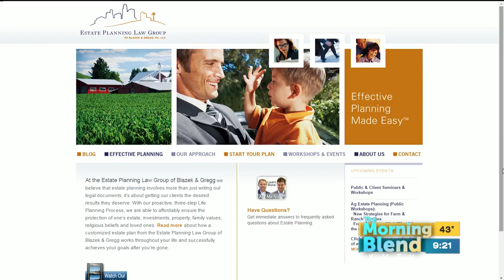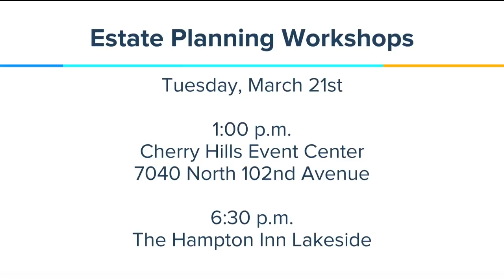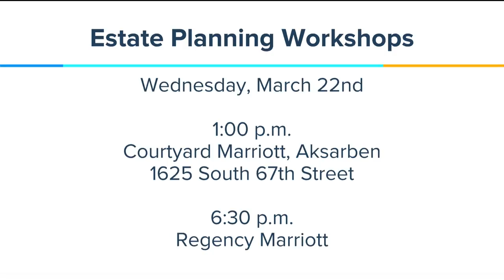Blazek & Gregg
Blazek and Gregg can help you with will planning, revocable trust planning and nursing home planning.  Attorney and Owner Jim Blazek joins us to explain how estate planning has changed and what your family should know.